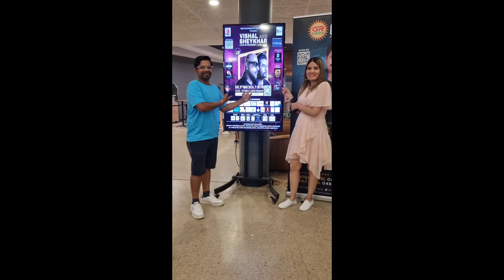Vishal And Shekhar Live Performance Concert In Adelaide Australia | Party Songs Bollywood Songs Live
1:30 Om Shanti Om Song
3:14 zehnaseeb full song
7:13 dash bahane karke song
10:05 heer asmani song
11:24 tu tu meri bang bang son
15:19 Ghungroo Song